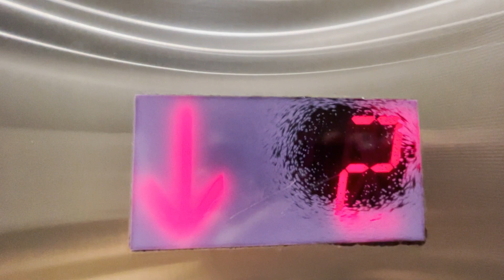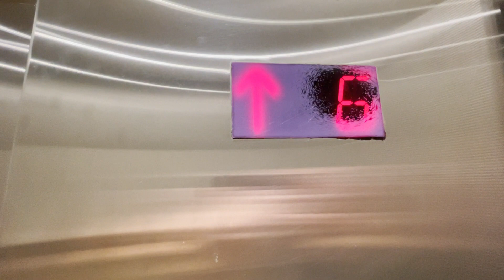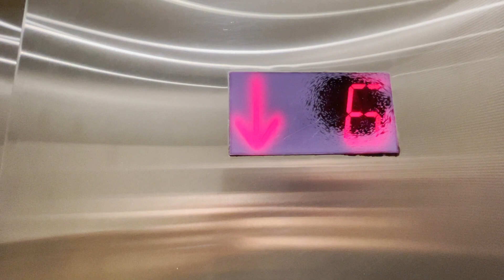Nice Generic Traction Elevators - Sutardja Dai Hall - UCB in Berkeley, CA.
Here are some more elevators that I filmed in 2021, but never uploaded. Here are a nice set of generic elevators at this building. These are located right next to Davis Hall, which has the Montys with the epic generators. I am not sure who installed these, but these have some cool EPCO buttons I've never seen before. Most EPCOs I've seen personally don't have illuminating halos around the buttons. I'm not sure what happened with the indicator on the right. They must've put the wrong cleaning solution making the indicator looked messed up.

Filmed - 12/15/21